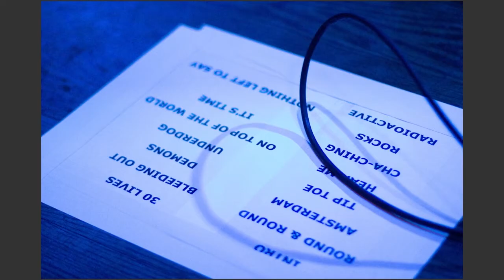SNAPSHOT - Imagine Dragons, Atlas Genius, and Nico Vega at the HoB Anaheim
In this episode of Snapshot we take you inside the House of Blues Anaheim to see Imagine Dragons, Atlas Genius, and Nico Vega!

SNAPSHOT is a series of that combines photojournalistic images with audio to tell a story in the format of a photo essay.